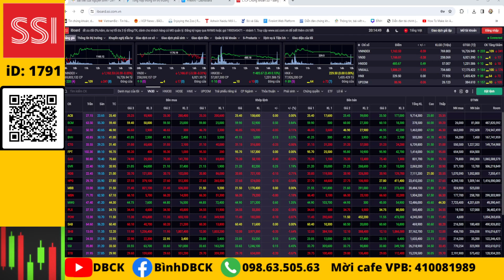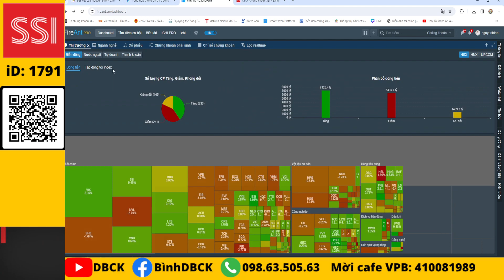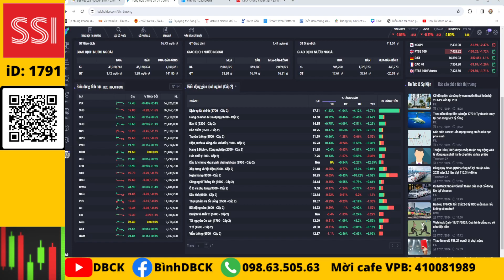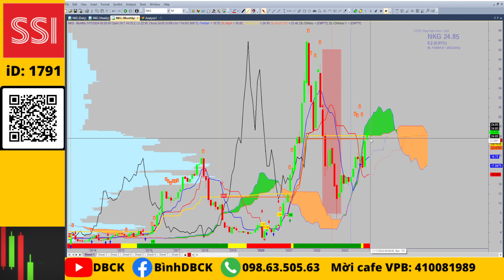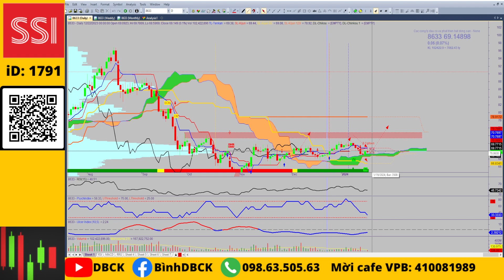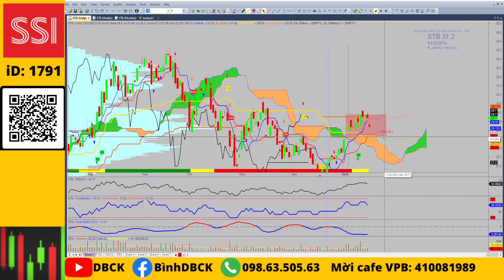Chứng khoán hôm nay: Nhận định thị trường, tận dụng biên sideway để tích luỹ cổ phiếu BĐS đón tết!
Cổ phiếu chú ý:
Ngân hàng: STB
Bán lẻ: DGW, PET
BĐS: CEO, DIG, VHM, NLG, DXG
Dầu khí: PVD, PVS
Khác: PC1, SZC, KBC

💥Mở tài khoản VPS online iD: X530